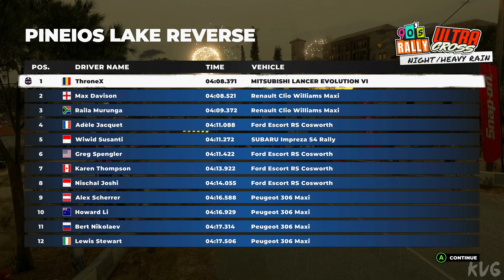DIRT 5 - Energy - Walkthrough - Part 6 - High Speed (PC UHD) [4K60FPS]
Gaming PC Specs:

►CPU: Intel Comet Lake, Core i9 10900K 3.7GHz
►CPU Cooler: Corsair iCUE H100i RGB PRO XT
►Graphics Card: MSI GeForce RTX 3090 GAMING X TRIO 24GB GDDR6X 384-bit
►Motherboard: ASUS Z490 ROG MAXIMUS XII HERO
►RAM: HyperX Predator Black 64GB DDR4 3200MHz CL16 Quad Channel Kit
►HDD: 3x WD Black 2TB SATA-III 7200 RPM 64MB
►SSD: 1x Seagate FireCuda 520 2TB
►Power Supply: Corsair AX850, 80+ Titanium, 850W
►Case: ASUS TUF Gaming GT501
►OS: Windows 10
►Monitor: ACER Predator XB273KS (27", UHD, 144Hz, HDR 400, G-Sync)
►Mouse: Logitech G502 HERO
►Keyboard: Logitech G910 Orion Spectrum RGB
►Gaming Headseat: ASUS ROG Centurion True 7.1
►Gaming Speakers: Logitech G560 Lightsync 2.1 Black
►Microphone: HyperX QuadCast
►Steering Wheel & Pedals: Logitech G923 TrueForce
►Controller: Xbox 360 PC controller
►Joystick: Logitech Extreme 3D Pro
►Gaming Chair: Cougar Fusion Orange

Streaming & Capture PC Specs:

►Capture Card: Elgato Game Capture 4K60 Pro MK.2
►Capture Card: AVerMedia Live Gamer 4K GC573 RGB
►CPU: Intel Kaby Lake, Core i7 7700K 4.20GHz
►CPU Cooler: NZXT Kraken X41
►Graphics Card: MSI GeForce GTX 1080 GAMING X 8GB DDR5X 256-bit
►Motherboard: MSI Z270 GAMING PRO
►RAM: Corsair Vengeance LPX Black 32GB DDR4
►SSD: SSD Kingston A2000 1TB
►HDD: WD Black 4TB SATA-III 7200RPM 128MB
►Power Supply: Corsair HXi Series HX850i
►Case: NZXT Noctis 450 Black
►OS: Windows 10
►Monitor: Dell Gaming S2721HGF (27", Curved, 144Hz, G-Sync)

Game Information:

Legends of the American and European automotive scenes are represented in the four new cars as part of the Energy Content Pack. West of the Atlantic, the Chevrolet Silverado 1500 and GMC Sierra PreRunner burst onto the scene – two trucks with immense power, adapted to survive the most extreme conditions. To the east, we find the eye-catching Alpine A110 Sports X – an experimental effort by the iconic French manufacturer, combining sportiness and ruggedness to conquer all routes. The same can be said of the Porsche Taycan Turbo S, a revolutionary electric monster, generating well over 700bhp to mix futuristic power with precision engineering – perfect to let loose around DIRT 5’s varied global routes.

All four cars are playable in all game modes – including in Career, where we’re adding another 25 bespoke events for you to take on, many of which using classes which feature the four new cars in DIRT 5. Head to Brazil, New York, South Africa, Nepal and more destinations to take part in new scenarios, including dynamic and extreme weather conditions to overcome. Two new exclusive sponsor options will also be available in Career - Xite and MadCroc - and completing the new events when signed to these sponsors will unlock new personalisation items, such as bespoke liveries, stickers, lanyards, and custom livery editor options.

To use the content within this pack, you must own DIRT 5. This pack is included as an entitlement for Amplified Edition and Year One Upgrade / Edition owners.